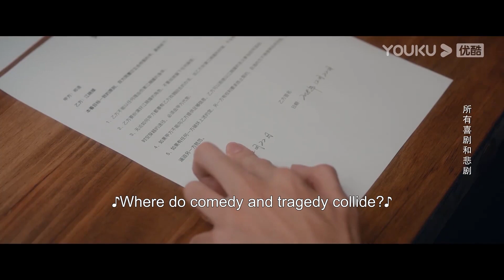🌙林一早已對劉浩存心動，拉著她簽訂結婚協議，不讓她離開自己！【脱轨 Derailment】脱轨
★主演：刘浩存 / 林一
★集数：24集